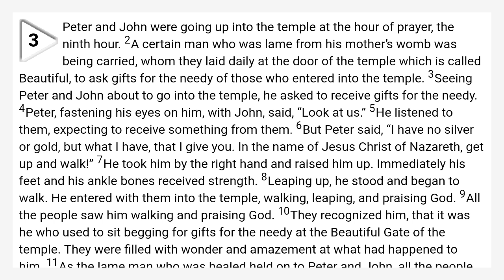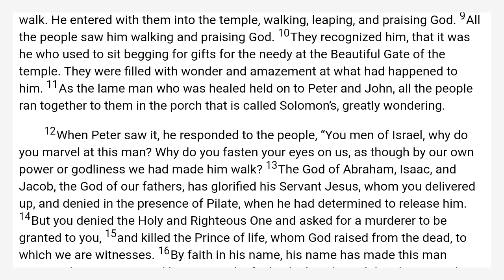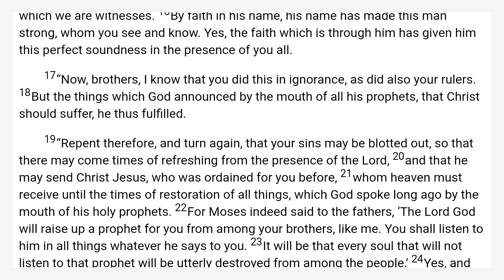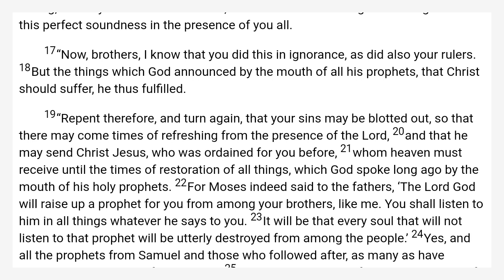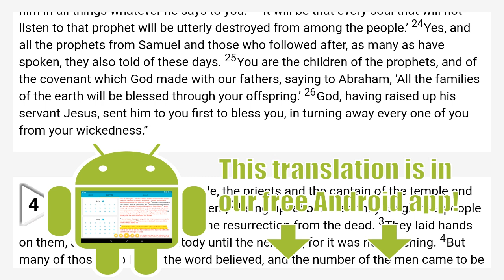Acts 3 World English Bible — WEB